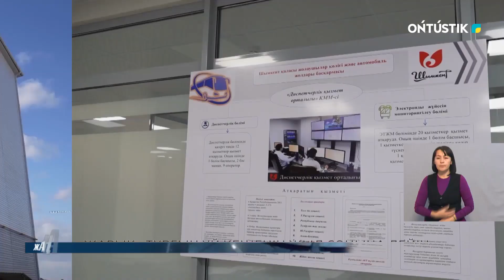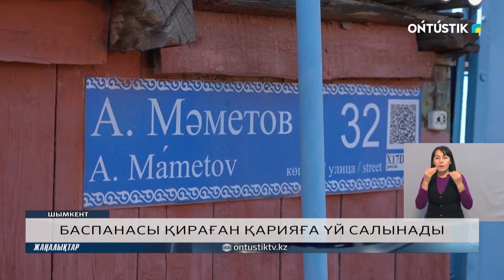ШАҺАР БАСШЫСЫ КЕРІ БАЙЛАНЫС АРҚЫЛЫ МӘСЕЛЕЛЕРДІ ШҰҒЫЛ ШЕШУДІ ТАПСЫРДЫ